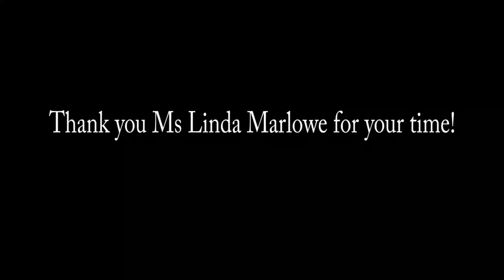Casual Chats with Ms. Linda Marlowe Pt. 2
Pet Peeves & Guilty Pleasures: Linda Marlowe (currently Maude in Harold and Maude), sits down for a quick chat.

Catch Harold and Maude at the Charing Cross Theatre until May 12th!